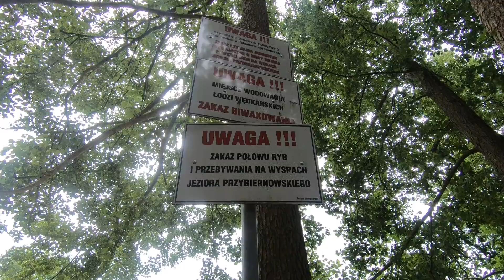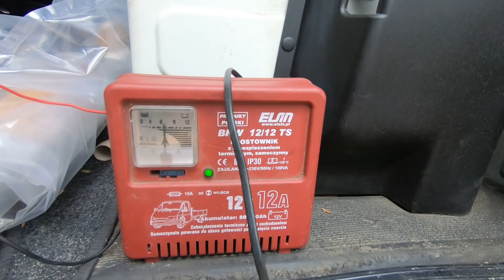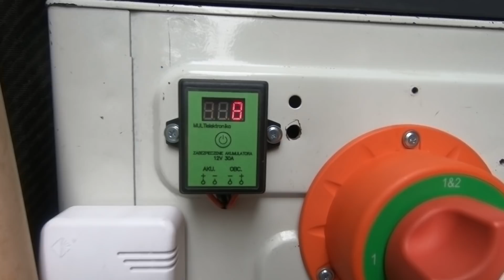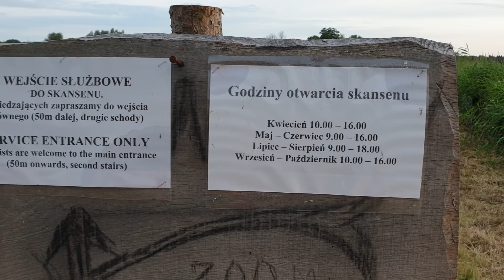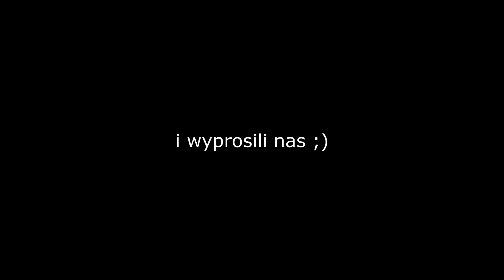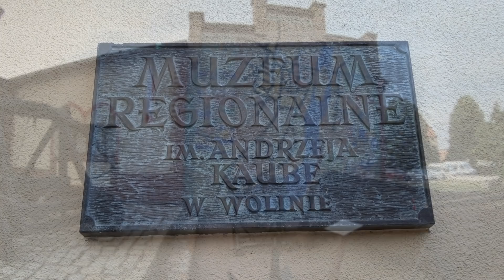ZGUBIŁ TELEFON !!! szukamy ! .... wkradliśmy się do wioski... vlog 61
MÓJ INSTAGRAM: Madzia_boho_hoho
MARKA INSTAGRAM: markus.w.photographer

MÓJ INSTAGRAM: Madzia_boho_hoho
MARKA INSTAGRAM: markus.w.photographer

INTERESUJĄ WAS FAJNE MIEJSCÓWKI NA POSTÓJ - ODWIEDŹCIE GRUPĘ BIWAKOWĄ :) POLECAMY :)